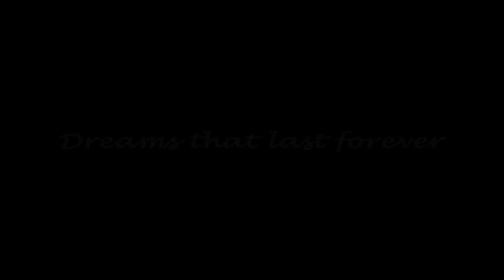Horses- Dreams that last forever! ♥ (HD)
This is my first video about horses, uploaded on youtube.

The next video will be uploaded next week.